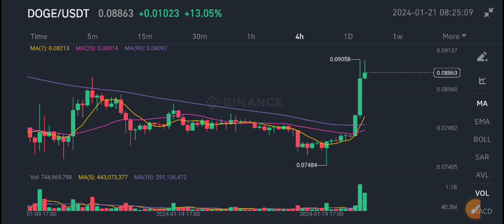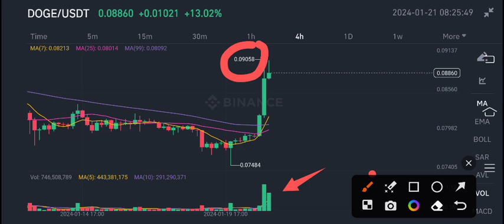DOGE Price Prediction Today! Dogecoin Latest News Today